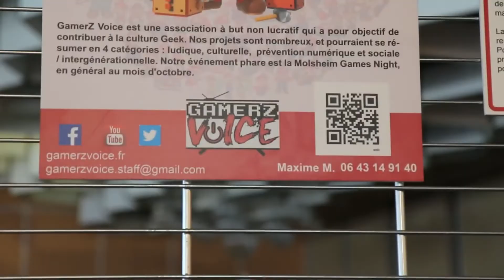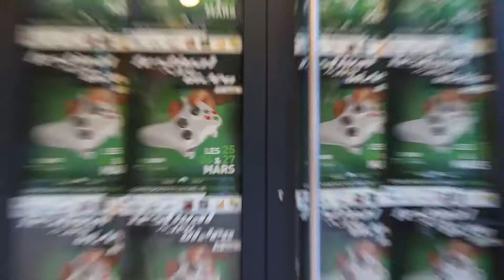Festival du jeu vidéo de Fegersheim 12 (After Movie)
Chaque année, le festival du jeu vidéo de Fegersheim (67) a lieu le weekend de Pâques.

Le résumé en vidéo de cette 12eme édition (2017) vous est présenté par Michael (président de l'association).